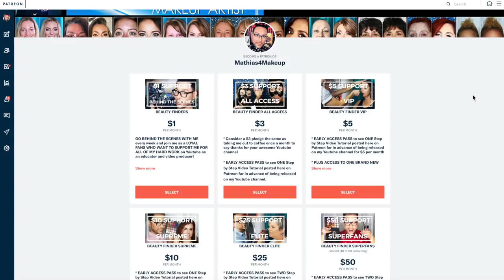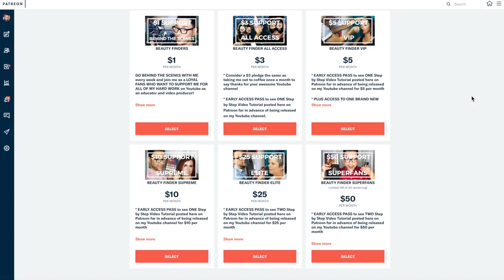Simple and Easy Cut Crease Tutorial Step by Step - mathias4makeup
Simple and Easy Cut Crease Tutorial Step by Step ! In this quick simple and easy Glam Makeup Transformation, I am taking my client from DRAB TO FAB in a short easy to follow beauty tutorial! We all want to look our best, but honestly it takes more than tinted moisturizer and lip gloss to look like a movie star or pop star. It takes a LOT of work to look like the girls you see on Instagram or on Youtube with the full lashes and lips and glowing skin and cut crease trying to make it look so simple but essentially lying to you by not telling you that they've been putting on their makeup for 2 hours before they took that Selfie or that Youtube Thumbnail!

1) DISCOUNTS TO MY VIDEO CHAT SERVICES
2) EXCLUSIVE LONG FORM VIDEOS
3) BEHIND THE SCENES CONTENT
4) FREE BEAUTY BOXES SENT TO YOUR HOME!!!

REGISTER TO WIN A PERSONALIZED BEAUTY BOX RIGHT Take the time to tell me more about you and your beauty obsessions in my study and you could win!!! One brand new winner chosen each and every month!!!

CHECK OUT SOME OF MY OTHER AMAZING BEAUTY DEMOS HERE-
* What are YOU Doing Wrong with YOUR Makeup?
* Best Makeup Tips For Women Over 40 through Private Video Chats! How Does it Work?

Lucky for you I am the only Pro Makeup Artist on YouTube that offers VIP EXCLUSIVE BEAUTY SEMINARS ONE ON ONE! I teach face to face personal makeup lessons in L.A. at my studio or LIVE OVER VIDEO CHAT from home.

* SHOP for my Favorite Beauty Tools, Accessories, & Must Haves directly from AMAZON here in my Personal Amazon Store

MY PERSONAL FILMING EQUIPMENT AND ACCESSORIES-
DIVA FLORESCENT RING LIGHT WITH STAND
NEEWER LED RING LIGHT W LIGHT STAND
Canon EOS 80D Digital SLR Camera
TAKSTAR Photography Interview Shotgun MIC Microphone
CANON POWERSHOT G7 X Mark II

"This video includes products from various beauty brand sponsors who have supported my channel and my professional makeup kit as a working makeup artist. It is always my intention to present these products to you in a format that will help you learn how best to use these products for your own benefit. I value the integrity of my channel and all opinions on how these products perform are my own. I thank you for your loyal support."

I would love for you to follow me behind the scenes in LA on my many adventures as a makeup/hair artist
👍❤️Find me on ALL social media using @mathias4makeup including 👻Snapchat 👤Facebook🎥YouTube 📸Instagram🐣Twitter